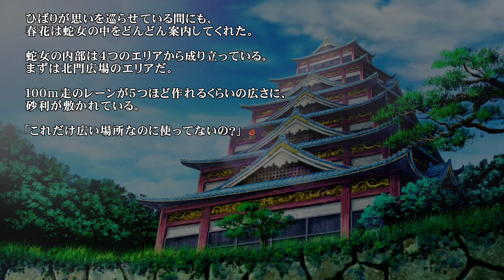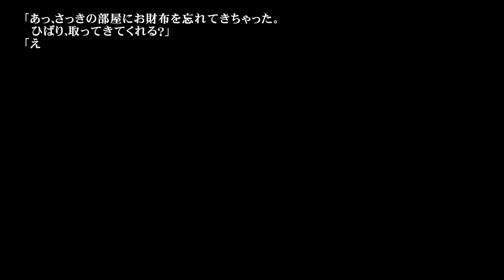【閃乱カグラ Burst Re:NewaI】[#07] はだける百合百合爽快アクションゲームらしい！！(初見実況)[閃乱カグラバーストリニューアル] 現代少女忍法帖 -真影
閃乱カグラバーストリニューアルは初見です。なので暖かいめてご覧下さい✨

閃乱カグラバーストリニューアル 18時更新